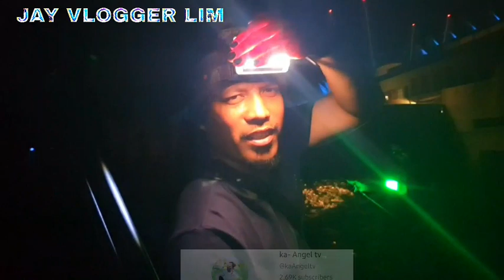FISHING KUWAIT | Iba't ibang uri ng isda ang nahuli namin kasama ko mga tropang vlogger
Maraming salamat po! sa support at pag watch ng aking vlog